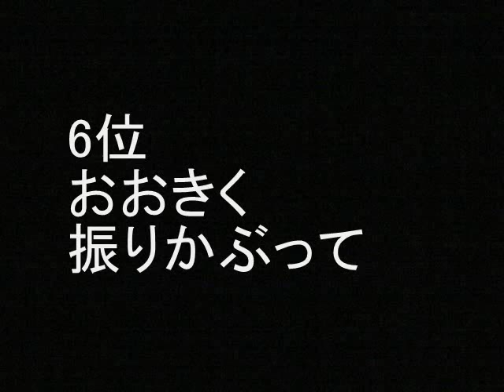「野球漫画」 おすすめベスト ランキング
「野球漫画」のおすすめをランキングしました。エントリーは、巨人の星、侍ジャイアンツ、MAJOR、ミラクル・ジャイアンツ童夢くん 、おおきく振りかぶって、キャプテン、県立海空高校野球部員山下たろーくん、あぶさん、タッチ、ドカベン。